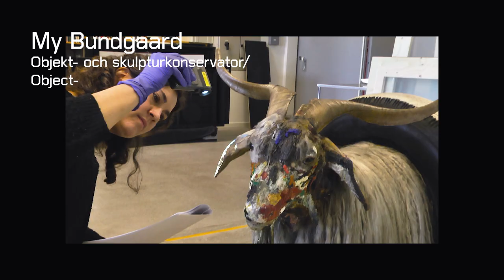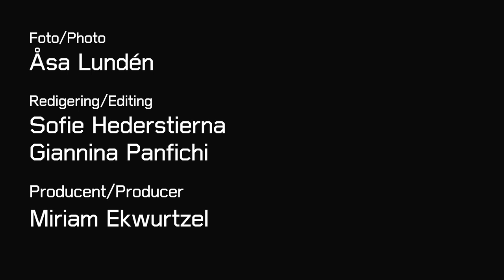Getens återkomst | Bakom kulisserna | Robert Rauschenberg Monogram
2016 får Moderna Museet en förfrågan om att låna ut Monogram –  Robert Rauschenbergs ikoniska som blivit ett av museets mest älskade objekt. Det ska göras en stor Rauschenberg-utställning som ska turnera från Tate Modern i London vidare till MoMa i New York för att slutligen landa på SFMOMA i San Francisco. Tre städer – alla långt ifrån salarna på Skeppsholmen där Monogram gjort sig hemmastadd.

Men går det att skicka ut Monogram på en turné över halva jorden? Verket består av många delar och det ryktas dessutom om att geten har ett brutet ben. Innan Monogram kan släppas ut i världen får geten en grundlig genomgång av museets konservatorer. Vad består geten av? Och hur mår den egentligen?